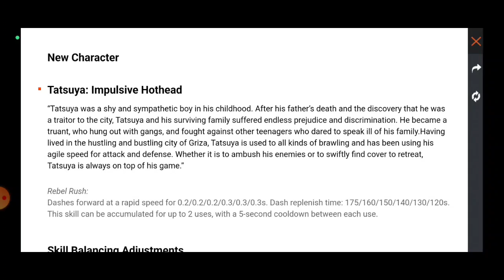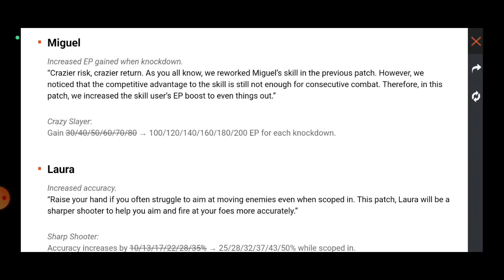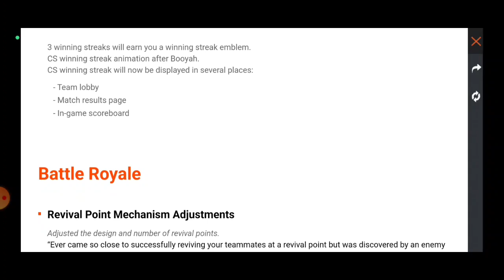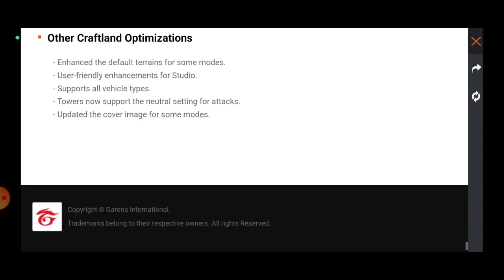Maintenance Free Fire | 21 September Update Full Details | Free Fire Maintenance Break | Ob36 Update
Maintenance Free Fire | 21 September Update Full Details | Free Fire Maintenance Break | Ob 36 Update

1.Garena Free Fire Indonesia
2.Garena Free Fire Brazil
3.Garena Free Fire Brasil
4.Garena Free Fire India
5.Garena Free Fire Singapore
6.Garena Free Fire Thailand

MAINTENANCE BREAK FREE FIRE OB36 FULL UBDATE || WHEN GAME WILL OPEN ?

1) Free Fire Game Is Not Open But Why
2) Free Fire Server Well Be Down For Maintenance Problem Solved
3) free fire maintenance break today how to open
4) free fire maintenance break today
5) free fire maintenance break